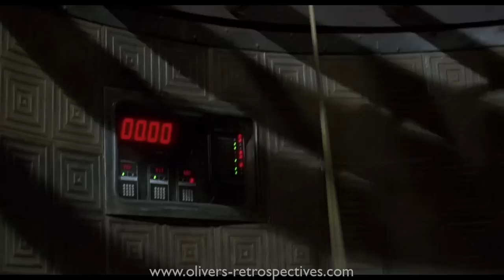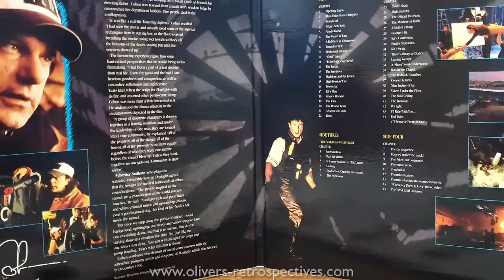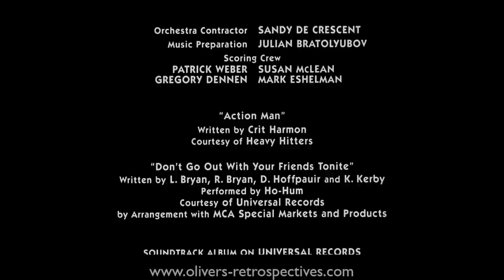Daylight (1996) Retrospective / Review